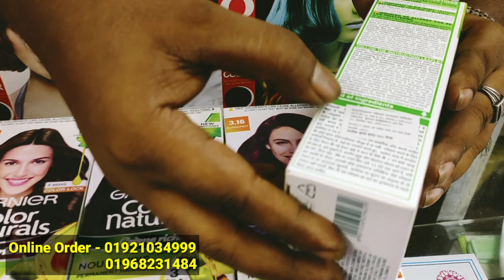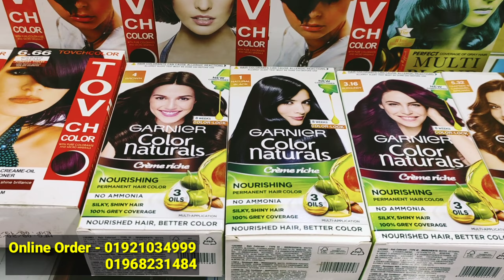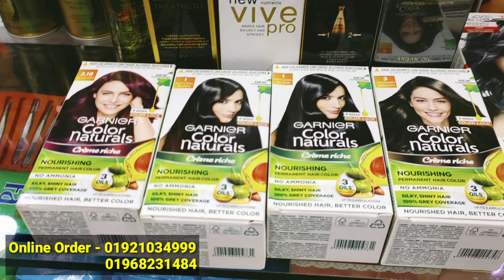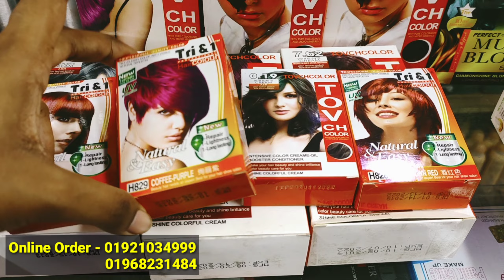ডিসকাউন্টে কিনুন ব্রান্ডের হেয়ার কালার/চুল সিল্কি ও শাইনি করার জন্য হেয়ার সিরাম/online shop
ডিসকাউন্টে কিনুন ব্রান্ডের হেয়ার কালার/চুল সিল্কি ও শাইনি করার জন্য হেয়ার সিরাম/online shop | HELP TAKE